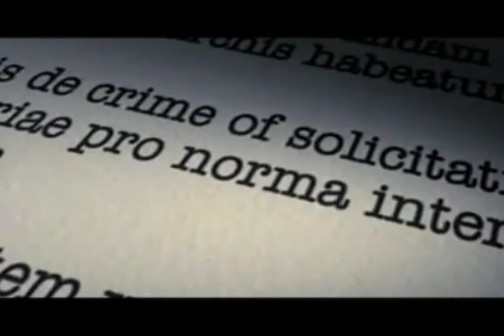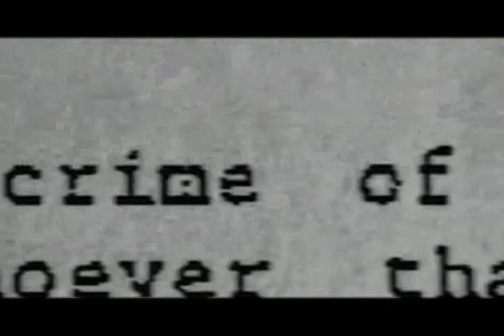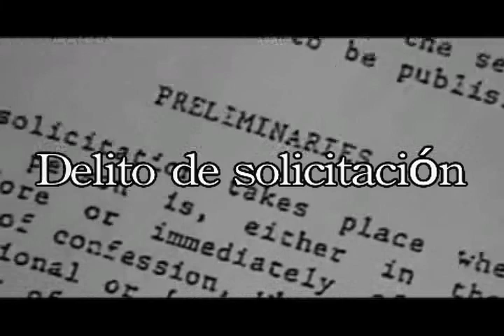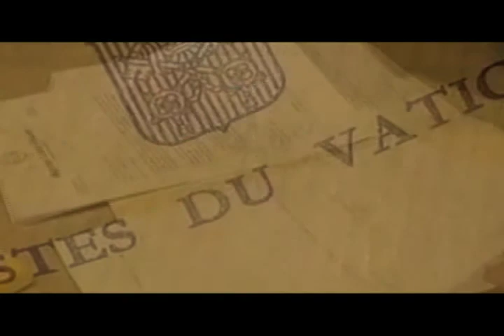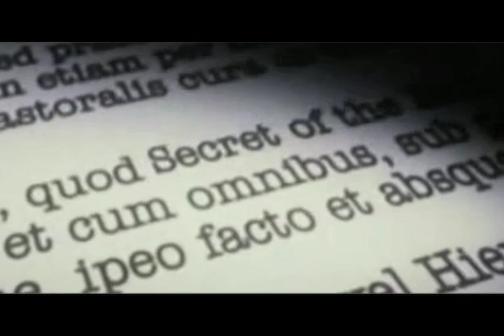CRIMEN SOLLICITACIONIS (1)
Juramento de silencio, bajo pena de excomunión, al sacerdote, a la víctima y a cualquier testigo